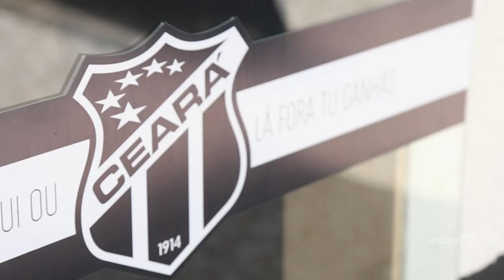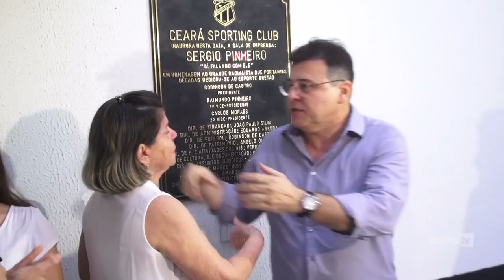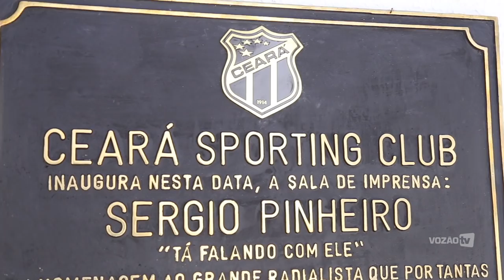[SALA DE IMPRENSA] Homenagem Sérgio Pinheiro | Vozão TV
Ceará inaugura nova sala de imprensa e homenageia o radialista Sérgio Pinheiro.